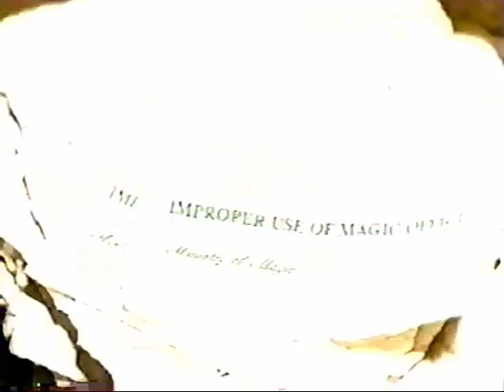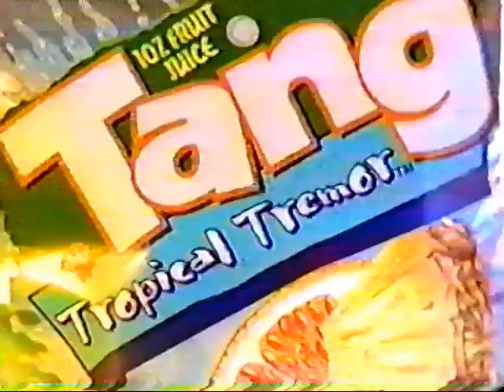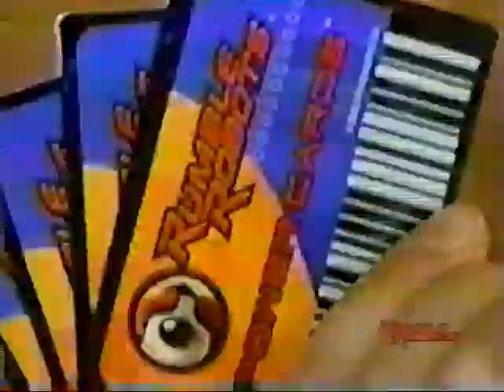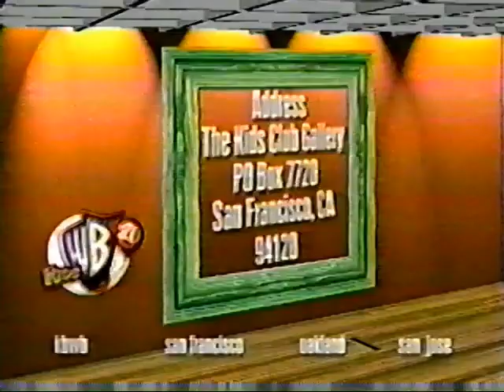KBWB-TV/Kids' WB commercials, 9/26/2001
Aired during an episode of "Jackie Chan Adventures" ("The Tiger and the Pussycat") during a Toonami weekday block on KBWB (now KOFY) in the San Francisco Bay Area.

COMMERCIALS:
   - Harry Potter Trading Card Game
   - TV Spot: "Spy Kids" on Video & DVD
   - Tang
   - Bionicle
   - Promo: "The Mummy" series premiere
   - Promo: "The Nightmare Room" series premiere
   - McDonald's
   - TV Spot: "Max Keeble's Big Move"
   - Hot Wheels Shogun Racers Trans Morph A.T.V.
   - Kids' WB Big Premiere Sweepstakes
   - Cinnamon Toast Crunch
   - Rumble Robots
   - Promo: "The Indian in the Cupboard"
   - Jim Rogers, "The People's Lawyer"
   - Eastwood Insurance
   - Trix
   - WB20 Kids Club Gallery
   - Local Promo: "7th Heaven"
   - Local Promo: "The Indian in the Cupboard"
   - WB20 bumper
   - Jackie Chan closing segment (note the 9/11 screenbug)
   - Split-screen credits w/ promos (incomplete)